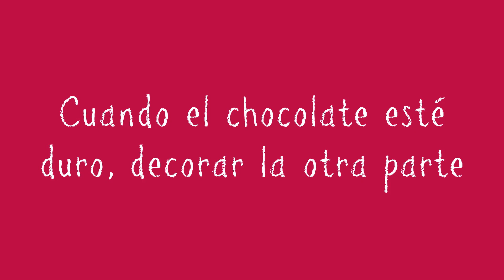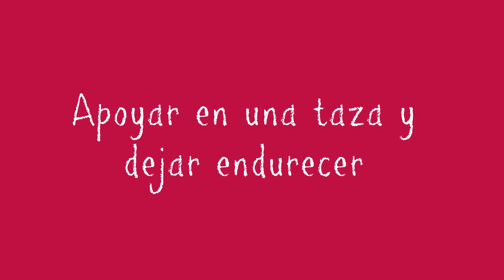Huevos de Pascua de chocolate diy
Si no quieres gastarte una fortuna en un huevo de chocolate en una pastelería, te damos una riquísima solución casera. Sorprende a los más peques de la casa con estos huevos de Pascua de chocolate. Además son muy muy muy fáciles de hacer y los ingredientes y materiales son muy baratos.

Para hacer estos huevos de pascua necesitarás los siguientes ingredientes y materiales:

- Chocolate fondant
- Globos
- Tazas (para apoyar los huevos)
- Mantequilla
- Biberón

Esperamos que disfrutes mucho haciendo este tutorial :)